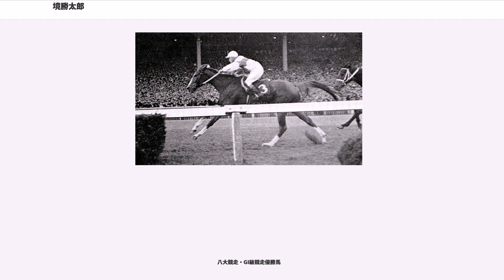境勝太郎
境 勝太郎（さかい かつたろう、1920年3月6日 - 2009年4月12日）は、日本の競馬騎手、調教師。

1937年に札幌競馬倶楽部（後に日本競馬会→国営競馬→日本中央競馬会）所属で騎手デビュー。第二次世界大戦をはさみ、1966年までに八大競走3勝を含む540勝を挙げた。騎手引退後は調教師に転身。1970年代後半より、俗に「サクラ軍団」と呼ばれた全演植（さくらコマース）所有馬の主戦厩舎として、1988年度東京優駿（日本ダービー）優勝馬サクラチヨノオーや、ともにGI競走優勝馬で種牡馬としても活躍したサクラユタカオー、サクラバクシンオー親子、1996年度JRA年度代表馬のサクラローレルなど数々の活躍馬を手がけた。1997年2月末をもって定年引退し、以後は競馬評論家として活動した。

日本中央競馬会所属の調教師境征勝は長男、調教助手の小島良太、小島勝三、騎手の小島太一は孫。

1920年、北海道岩内郡小沢村（共和町）に鉄道員の三男として生まれる。小学生の頃から近隣の牧場で牛追いを手伝い、隣町の倶知安競馬場で見た競走馬の姿にも魅せられ騎手を志した。

1935年に札幌競馬倶楽部の清水茂次厩舎に入門。全国の競馬倶楽部が統一され日本競馬会が発足した翌1936年に騎手免許を取得し、同年7月7日に札幌で初騎乗、1937年4月の小倉開催で初勝利を挙げた（騎乗馬ホンラク）。清水は弟子に積極的に機会を与える調教師であり、境も当時の新人騎手としては騎乗馬に恵まれながら過ごした。一方で騎乗内容には非常に厳しい面もあり、勝ったにも関わらず殴られることがあったという。1940年には牝馬のニパトアで特殊競走（重賞競走）の札幌農林省賞典四歳呼馬に勝利。なお、ニパトアは1942年秋に当時の古馬最高格競走・帝室御賞典を制したが、このとき清水が「間違えて」弟弟子の新屋幸吉を騎乗させ、非常な不満を抱いた境は、酒に酔った勢いで包丁を手に清水の自宅に押しかけようとしたという。

1944年には清水厩舎のクリヤマトで農商務省賞典（後の皐月賞）を制し、クラシック競走初制覇を果たした。同年結婚したが、太平洋戦争の最中であり、直後に徴兵を受ける。激戦地であるガダルカナル島への要員であったが、入隊前日に同島の日本軍が壊滅し（ガダルカナル島の戦い）、戦地行きを免れる。3カ月後、改めて旭川の部隊に配属され無線係を務めたが、その4カ月後に終戦を迎えた。なお、山口進著『名馬名騎手名勝負』では、徴兵歴について1943年に応召のあといったん帰還し、1944年9月より再応召とされている。

戦後は騎手として復帰。「条件のいい」厩舎を転々としながら騎手生活を続けた。1950年にはトサミツルで桜花賞に優勝し、クラシック2勝目を挙げる。同馬は当時所属していた星川泉士厩舎で境が厩務員も兼ねた「持ち乗り」であった。同馬は桜花賞を前に強い調教をかけられて飼料を食べなくなってしまったが、境の手からは僅かずつ食べることを見て取り、夜通し食べさせ続けたといい、騎手時代の一番の思い出としてこの桜花賞を挙げている。また、1953年にはクインナルビーで牝馬として史上4頭目の天皇賞（秋）制覇を果たした。走破タイム3分23秒0は当時のレコードタイムであった。境は同馬について「体のやわらかさが非凡で、終いの非常に切れる馬だった。よく乗り役が、『ベンツとトラックの違い』というのだが、体がやわらかく、乗り味のいい馬は大変走るものだ。クインナルビーはまさにベンツの乗り味だった。先行タイプの騎手だった僕も、この馬に乗るときだけは後方待機の直線強襲と決めていた」述懐している。

1957年には腎臓を患い1年の入院を経験。翌1958年、中山競馬場の久保田金造厩舎から日本ダービー優勝馬ダイゴホマレの騎乗を頼まれ、以後拠点を関東に移す。1964年7月25日、史上13人目の通算500勝を達成したのち、1965年をもって騎手を引退した。騎手通算成績は3070戦540勝。うち八大競走3勝を含む重賞8勝。

1966年、調教師免許を取得し、中山競馬場白井分場で厩舎を開業。1973年、管理馬キョウエイグリーンがスプリンターズステークスを制し、調教師としての重賞初勝利を挙げる。当時は「キョウエイ」や「インター」の冠名を用いた大馬主・松岡正雄が厩舎を支え、1979年には松岡、芦部照仁、西川幸男の共同所有馬スリージャイアンツが...